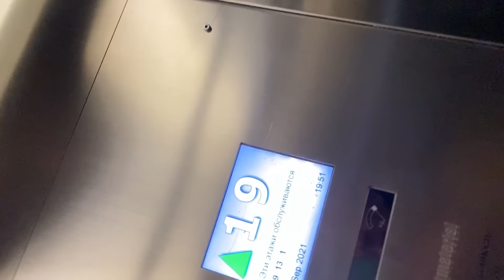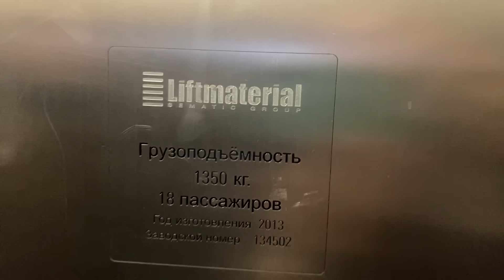Лифт упал - кричит Красногорск [12+]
Безумный лифт. Девушка ломает шею. Кровь в Красногорске. Жилищный комплекс Арт. Красногорск. Подмосковье. Застройщик концерн Крост.